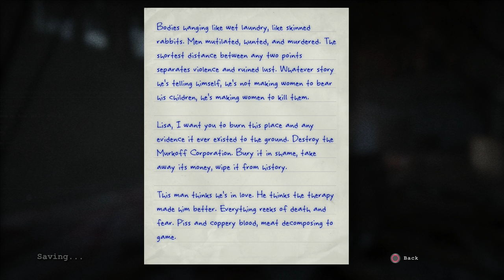Outlast Whistleblower DLC Gameplay Walkthrough Part 6 - My Surgery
Gameplay and Commentary by ImmenseAshlarr

Outlast: Whistleblower (also known as Outlast: Story DLC) is a psychological horror video game DLC (Downloadable content) for Outlast, developed and published by Red Barrels Games. It is the prequel to Outlast, revealing the reasons of the Mount Massive Asylum outbreak. It also shows the true ending to the asylum after Miles' (implied) death. It was released for PlayStation 4 and PC.

Whistleblower will let you play as Waylon Park, a software engineer under contract with Murkoff and the man who emailed journalists around the world - including Miles - at the beginning of Outlast. Spending a couple of weeks at Mount Massive, during which he was unable to even talk to his wife and son in Boulder thanks to strict security protocols, Waylon developed a deep-seated distrust of the profit-motivated scientists and doctors leading dangerous and irresponsible experiments on their patients. Identifying with those poor souls fueled Waylon's anger, and set the stage for his unmasking of Mount Massive's rotten core.

Although Whistleblower tells the story that led to Outlast, it actually stretches past the events of the first game to show the final chapter in Mount Massive Asylum's story.